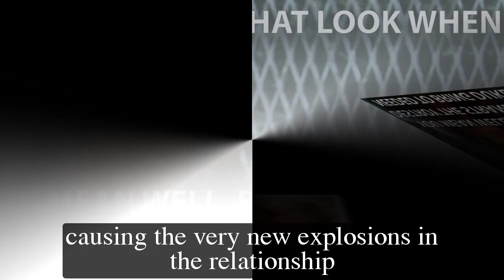General Hospital Spoilers Next Week March 6 - March 10 | GH Spoilers Next Week 3/10/2022